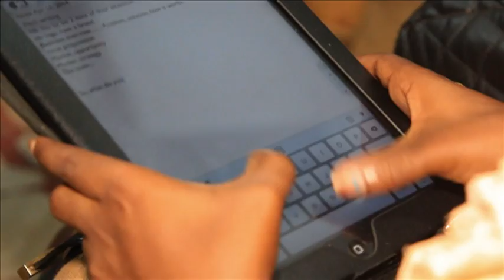Women in Technology Night out Event -April 8th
Women in Technology Nights out  is an informal networking group focused on education and enhancing women's careers by sharing experiences and lessons learned in members' career development. We encourage mentoring and provide excellent networking opportunities.The Group meets every  month and our members include business women at all stages in their careers in organisations.
The event included presentations on the basics and best practices of pitch, writing a business plan, ideal length and tips for creating attractive presentations.